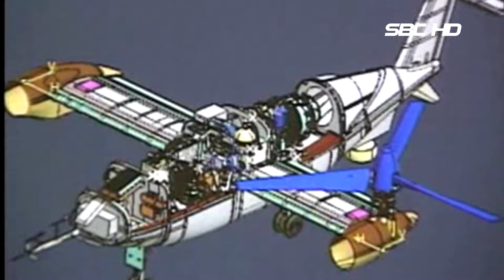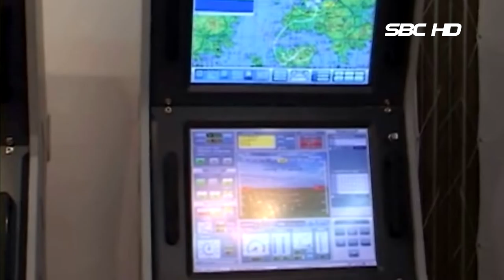스마트 무인기 비행시험 성공 (서울1TV)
스마트 무인기 비행시험 성공